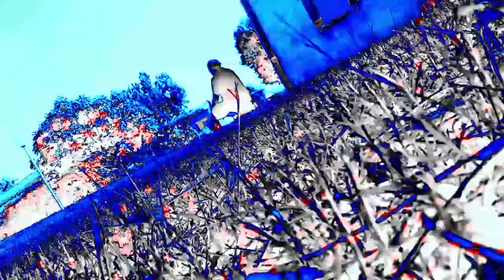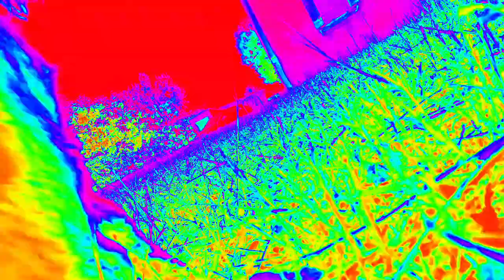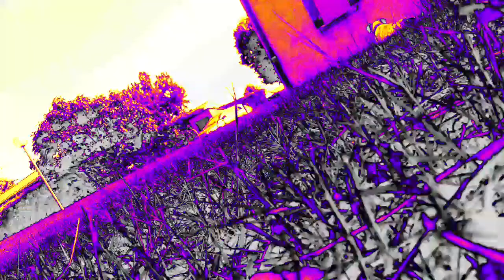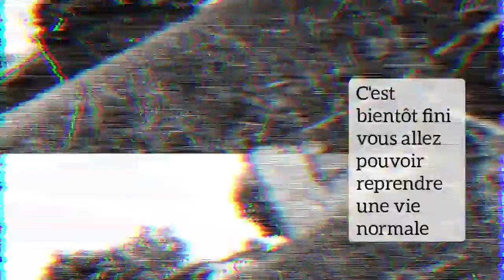Siffleur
Sketch "le siffleur".